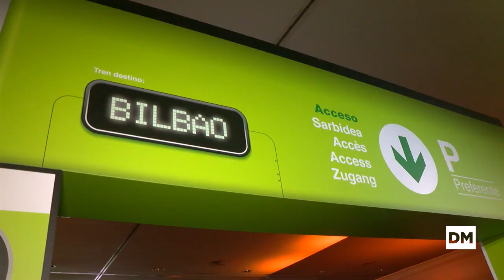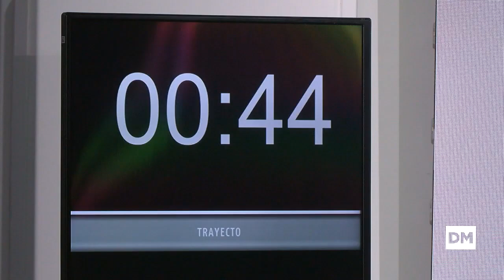El PRC hace del ferrocarril su 'locomotora' de campaña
Revilla asegura que la única disciplina de voto de los regionalistas en Madrid será «el apoyo a la región y la defensa de sus intereses».